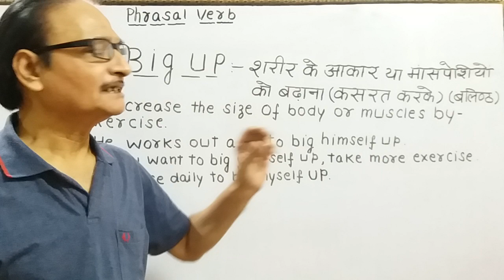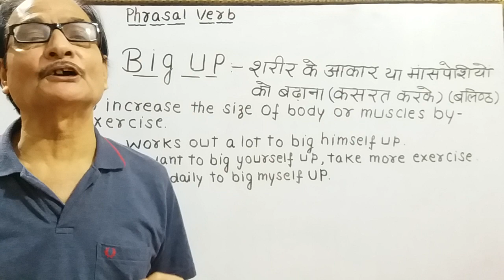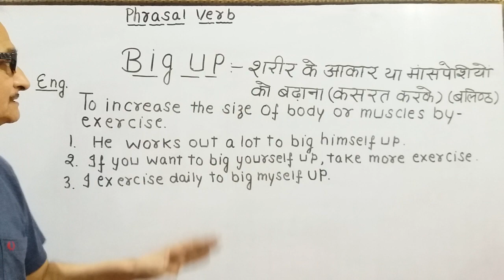"Big Up" Phrasal verb (in English and Hindi)